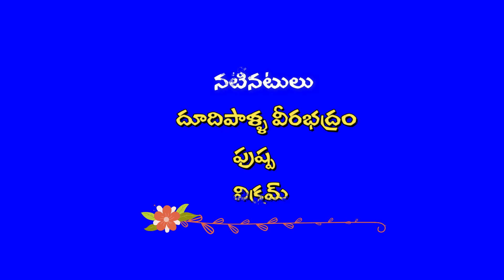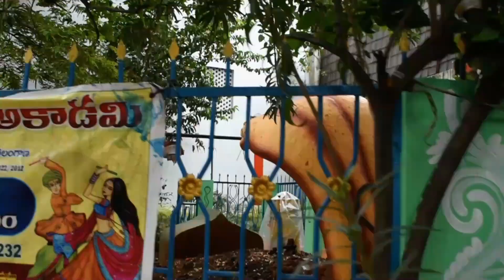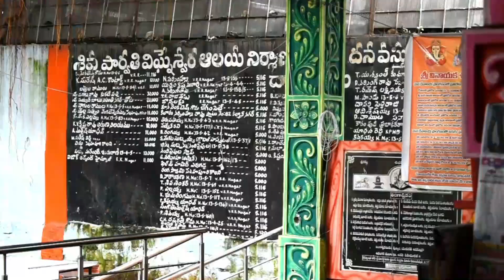dhaivam short film